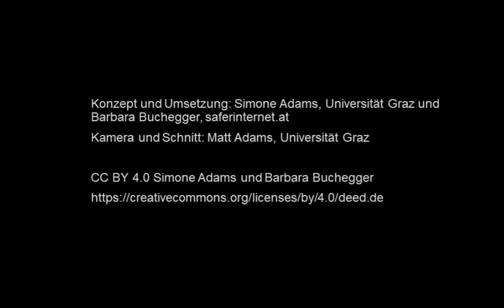[LuL2] Das Internet im Schulalltag (Teil 2) (5.2b) (alt)